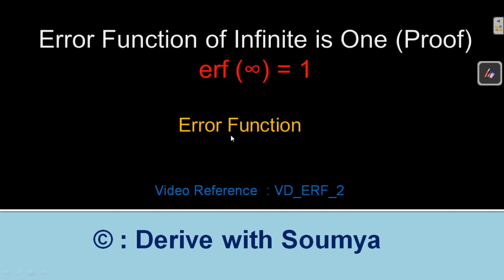Error Function of Infinite is One